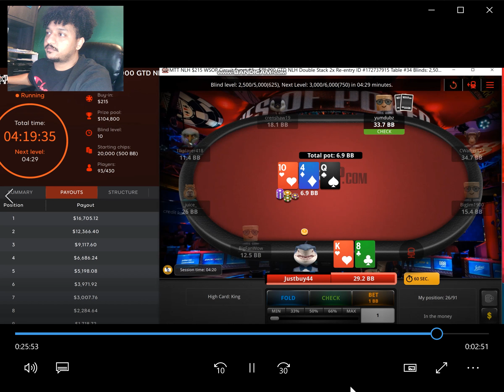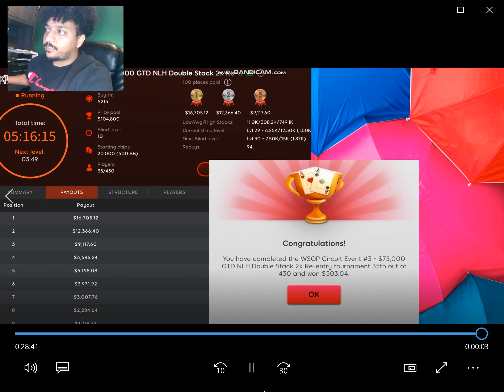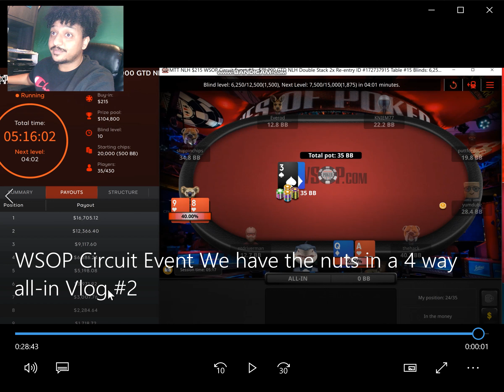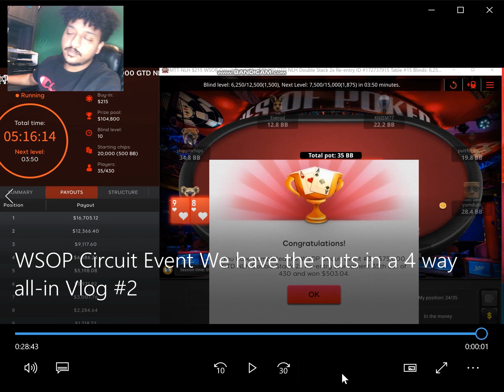WSOP Circuit Event We have the nuts in a 4 way all in Vlog #2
I play a wsop circuit event with over $16,000 for 1st. Can I get the win and claim a wsop title?